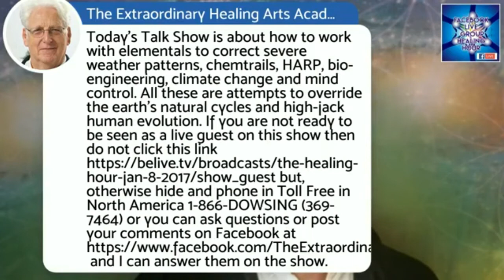The Healing Hour - January 9, 2017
Today’s Talk Show was all about how to work with elementals to correct severe weather patterns, chemtrails, HARP, bioengineering, climate change and mind control. All these are attempts to override the earth’s natural cycles and hijack human evolution. This is also rebroadcast as Eps. 181 of The Wellness Show.
The weekly Healing Hour – Talk Show is on Facebook Live every Tuesday at 300 pm PT or 6:00 pm ET which can be attended by going
Until then have your best week ever.

Choose to be extraordinary!

Tyhson Banighen, M.A., The Illumnator and Master Dowser
who guides, coaches and mentors people to discover their life’s purpose and their inner light.
Mentor, Coach, Shaman, Author, Speaker and Radio Host